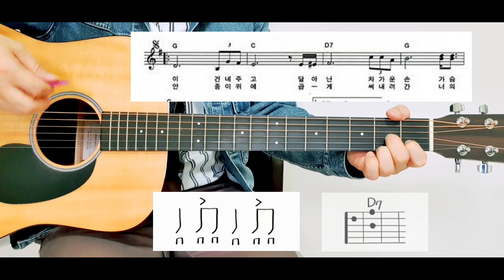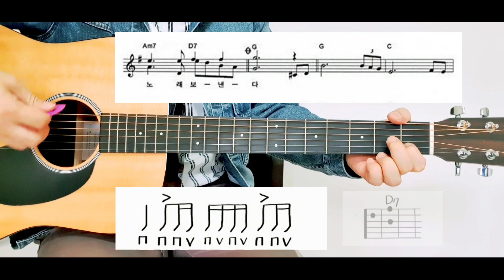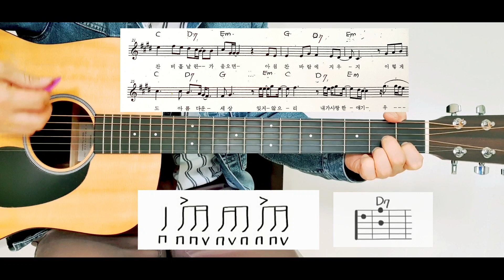왕초보 통기타 독학 #9 | 슬로우고고주법 | 8비트주법과 16비트주법을 한곡에서 사용하는 방법 4가지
왕초보 통기타 독학 #9

슬로우고고리듬
8비트 주법과 16비트주법을
한곡 안에서 사용하는 4가지 방법

예제곡
한마디에 코드가 하나 있는 노래

예제곡
한마디에 코드가 두개 있는 노래

영상 보시면서 나에게 맞는
주법으로 연습 하시면 됩니다.